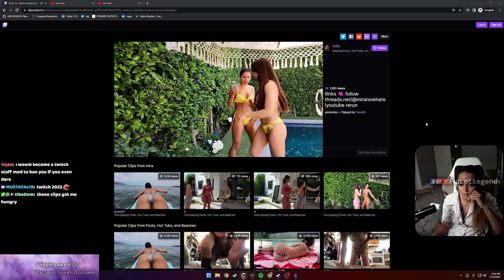MACAIYLA TELLS THE STORY OF TYLER1 WANTING TO HAVE A BABY | TYLER1 VS A SCRIPTER | LOL MOMENTS